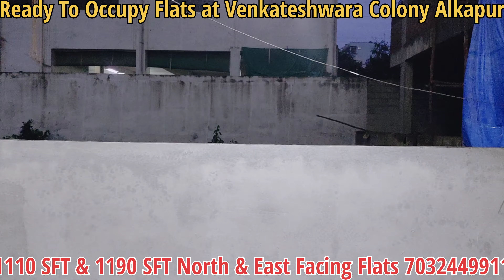Ready To Occupy Flats For sale Venkateshwara Colony Alkapur Township Manikonda Tolichowki Hyderabad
Ready To Occupy Flats For Sale in Brickmond Hill Vicinity (Golden Key Hill Vicinity)  Newly Constructed Ground Plus Five Floors Approved Apartment .

Located at Venkateshwara Colony , Alkapur Township road Manikonda Tolichowki 7 Tombs.
Very near to Elate International school.

100 % Vaastu ,
3 phase road with 100 % Ventilation

Cctv cams
30KV GENERATOR BACKUP

ONE CAR PARKING 🚗

BRANDED LIFT BY SHARP MADE IN JAPAN

UPVC -CITI BRAND WINDOWS

ALL DOOR FRAMES CHOUKAT - SAAGWAN TEAKWOOD

MAINDOORS - SAGWAN

INTERNAL DOORS - PINEWOOD

SAFETY IRON GRILLS FOR WINDOWS

DOUBLE VIRTIFIED CHARGED ITALIAN MOSAIC TILES

ZOME PLUMBING ACCESSORIES

SWITCHES : LEGRAND

HANDCRAFTED ELEVATION

GREENERY ATMOSPHERE POLLUTION FREE ENVIRONMENT

BRILLIANT GROUND BORE WATER AVAILABLE

10 MINS FROM WELLS FARGO & 15 MINS FROM FINANCIAL DISTRICT

Hassan Ali